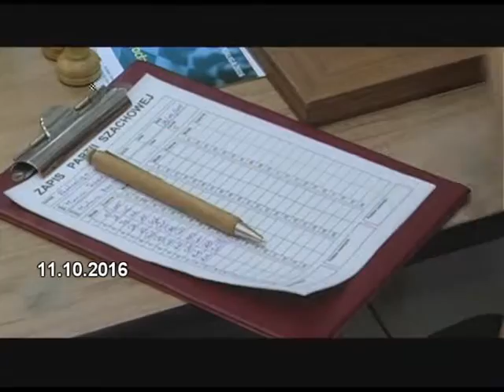Sportowy Przegląd Tygodnia 10 - 14.10.2016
W Przeglądzie Tygodnia sporo informacji z aren ligowych. Z naszymi kamerami byliśmy na meczach pierwszej ligi piłki ręcznej i drugiej ligi koszykówki. Wybiegamy też do przodu. A najbliższa przyszłość sportowa w mieście zapowiada się bardzo ciekawie. Powalczą koszykarki Ślęzy z wielką Wisłą Kraków, sezon zainaugurują też nasze siatkarki. Na dokładkę powiemy także m.in. o sprzedaży biletów na mecz polskich piłkarzy we Wrocławiu. Sporo się dzieje też wokół zapasów i podnoszenia ciężarów. W Przeglądzie Tygodnia to i... dużo, dużo więcej.